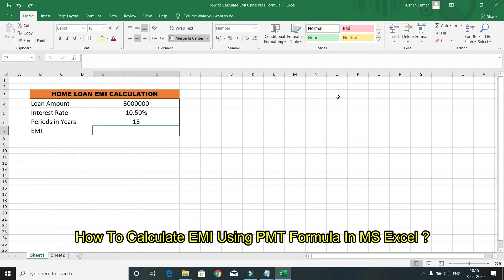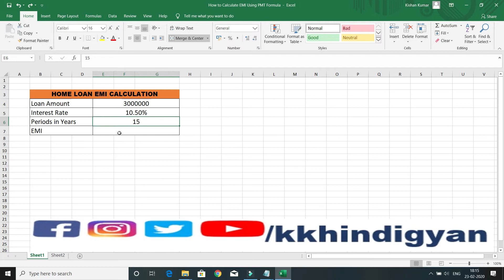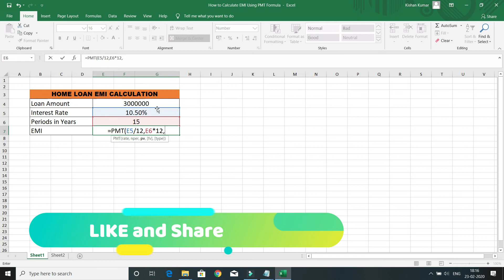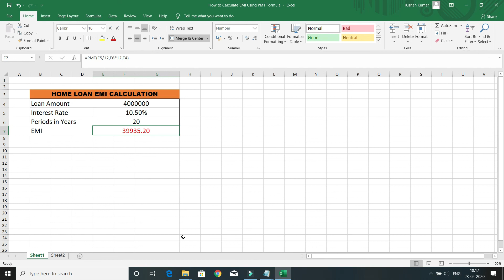How To Calculate EMI Using PMT Formula In MS Excel In Hindi ? || Excel Tips and Tricks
About this Video:
दोस्तों KK HindiGyan यूट्यूब चैनल में आपका स्वागत है! MS Excel के किस अध्याय में हम सीखेंगे कि Excel में EMI कैसे कैलकुलेट करते हैं ?